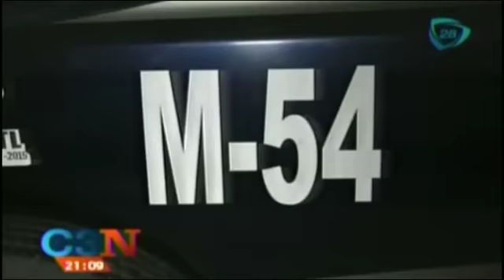Habitantes de Nezahualcóyotl padecen de la delincuencia y robos de automóviles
13 agosto 2014

Habitantes de Nezahualcóyotl padecen de la delincuencia y robos de automóviles,robo de autos,Cae banda de delincuentes que robaban autos con violencia en el DF,delincuentes,robo de camioneta de transporte publico en iztapalapa,roban urban de transporte publico en iztapalapa,violento robo de caioneta de transporte publico,robo de camioneta en iztapalapa,asaltan a operador de transporte publico,robo de autos en iztapalapa,news,breaking news,noticia